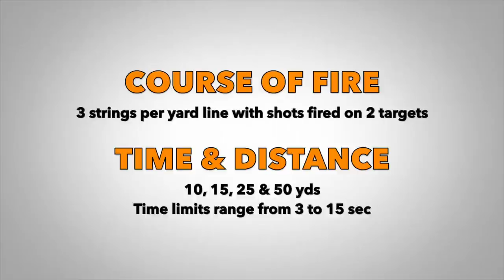Gone SHOOTing: Julie Golob at NRA Cameron Cup: The Practical | JulieG.TV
NRA Action Pistol - where speed meets precision! The Cameron Cup is a yearly handgun competition held in Columbia, MO, the home range of the prestigious Bianchi Cup.

Part 1: The Practical

Continuing with my 2014 NRA Cameron Cup coverage I put together a short video clip for The Practical Event. The only event that requires one handed shooting, support hand only, the Practical also features the longest distance. Shooters fire at two targets from the 10, 15, 25 and 50 yard lines. Time limits range from 3 to 15 seconds.

My Open Division Smith & Wesson Performance Center 9mm 1911 has a prone pad which is basically an oversized mag well. This addition comes in handy when I go prone at the 25 and 50 yard lines. It allows me to set the gun on the ground and ensures my Aimpoint Micro T-1 red dot lines up perfectly on the 4-inch x-ring.